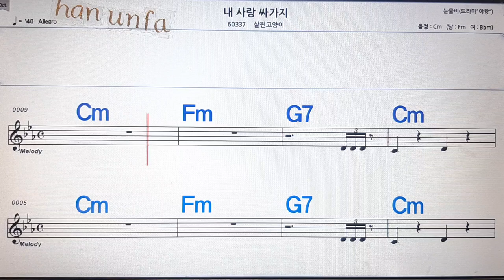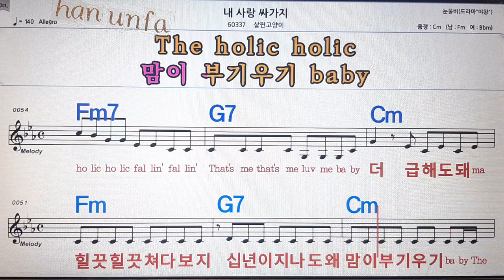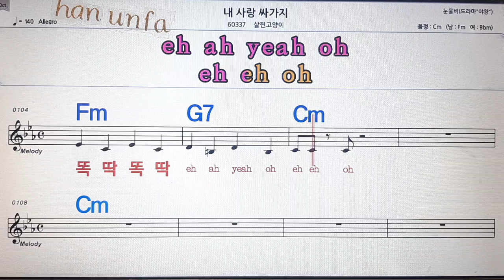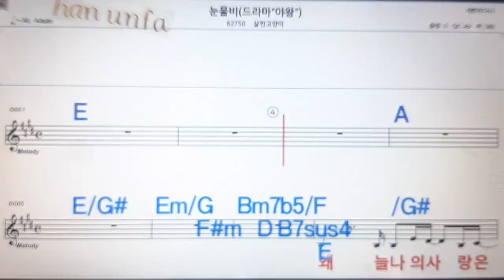내 사랑 싸가지/살찐 고양이💋노래방, 통기타 , 코드 큰악보, 가라오케, 반주💖Karaoke, Sheet Music, Chord, MR